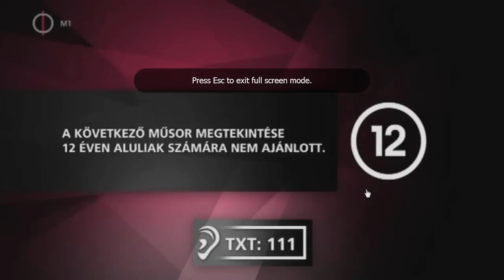Angi jelenti - Rendőr kiképzésen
Forrás : Nemzeti Audiovizuális Archivum
MTV1.
Minden jog őket illet !

Valamennyire hasznos videó lehet azoknak akik rendészeti pályán szeretnének tovább tanulni. Érdemes megnézni. Próbáltam a lehető legjobb minőségben felölteni de szerintem nézhető !
Angi a Nemzeti Közszolgálati Egyetem Rendészettudományi vesz részt képzésen.